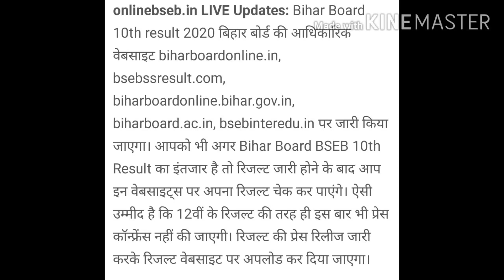Aa Gaya Bihar Board matric result 2020